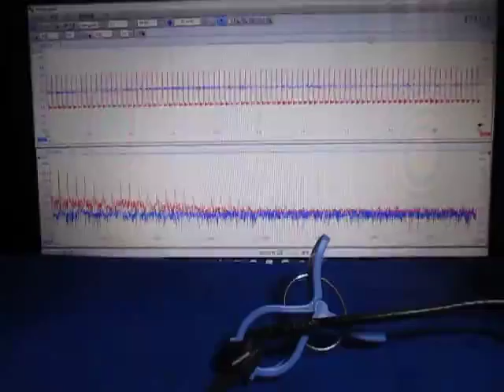オリジナル超音波実験 （超音波システム研究所 ultrasonic-labo）